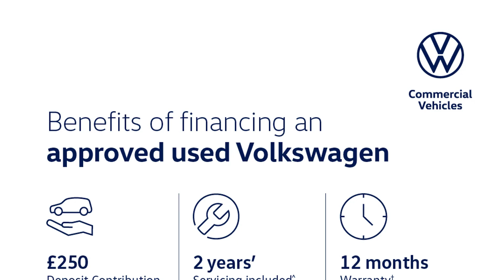Volkswagen Golf - SE Nav 1.4 TSI 125PS 7-speed DSG 5 Door - Citygate Volkswagen Watford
Top Vehicle Features:
⭐ Air Conditioning
⭐ Car Net - App Connect / Media Control - Apple CarPlay / Android Auto
⭐ Convenience Pack
⭐ 16" Linas Diamond Cut Alloy Wheels

Interior:
✅ Discover Navigation System with 8" Touch Screen Display
✅ Air Conditioning
✅ CD Player
✅ MP3/WMA / SD Card Connectivity
✅ 8 Speakers
✅ Multi-Function Computer
✅ Eco Function
✅ Cooled Glove Box
✅ Storage Compartment in Roof Console with Cover
✅ Grab Handles - Front x2 Rear x2 with Coat Hooks
✅ Bag Hooks in the Luggage Compartment x2
✅ Start / Stop Function
✅ Steering Column - Height & Reach Adjustable
✅ 12V Power Socket - Centre Console
✅ 12V Power Socket - Luggage Compartment

Exterior:
✅ Space & Weight Saving Spare Wheel
✅ Hatchback

Safety:
✅ Convenience Pack
✅ Halogen Clear Headlights - Range Adjustable - LED Daytime Running Lights
✅ Electrically Adjustable & Heated Door Mirrors with Integrated Indicators
✅ Remote Electrically Foldable Door Mirrors - Door Mirror Puddle Lights & Reverse Activated Kerb-View Adjustment on Passengers Door Mirrors
✅ High Level 3rd Brake Light Incorporating LED Technology

Technical:
✅ CO2 (g/km): 119
✅ Noise Level dB(A): 71
✅ Standard Euro Emissions: EURO 6
✅ Camshaft: DOHC
✅ Catalytic Convertor: Yes
✅ CC: 1395
✅ Cylinder Layout: IN-LINE
✅ Cylinders: 4
✅ Engine Code: CZCA
✅ Engine Layout: FRONT TRANSVERSE
✅ Fuel Delivery: TURBO DIRECT INJECTION
✅ Gears: 7 SPEED
✅ Number of Valves: 16
✅ Transmission: SEMI-AUTO
✅ Fuel Consumption Urban (MPG): 44.8
✅ Alternative Fuel Qualifying: No
✅ Badge Engine CC: 1.4
✅ Badge Power: 125
✅ Coin Description: TSI
✅ Coin Series: SE [Nav]
✅ Generation Mark: 7
✅ Service Interval Frequency...